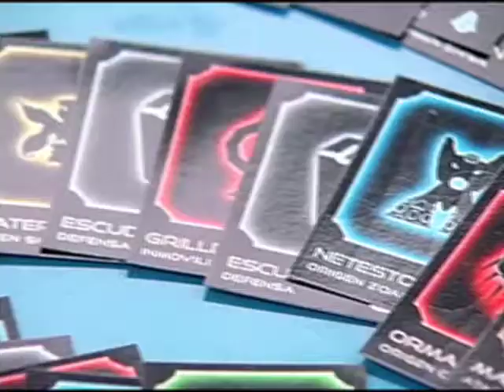RG Elementos - 25 Octubre 2014 - Tosty